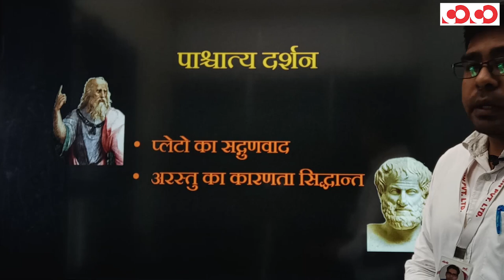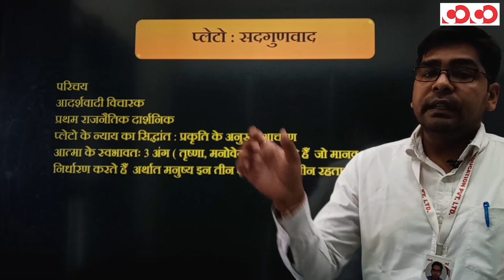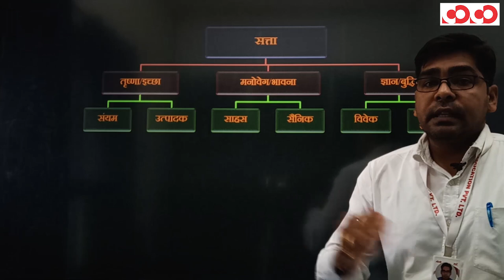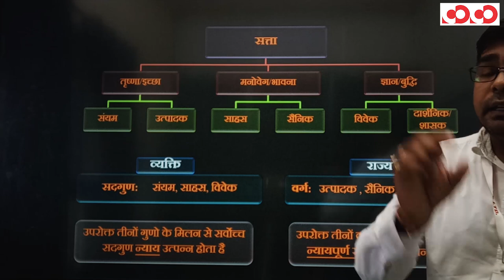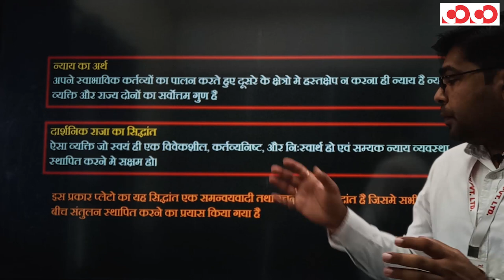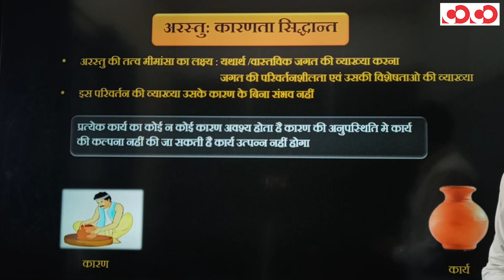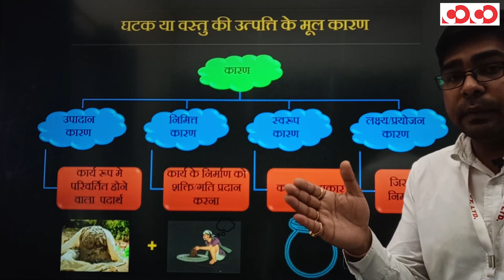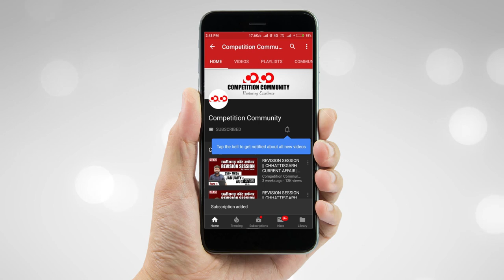पाश्चात्य दर्शन II दर्शनशास्त्र II CGPSC MAINS DEMO LECTURE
CGPSC MAINS MOBILE COURSE

👉 पाश्चात्य दर्शन

👉 दर्शनशास्त्र

📌CGPSC MOBILE COURSE/MAINS -

CGPSC Mains Test Series 2020